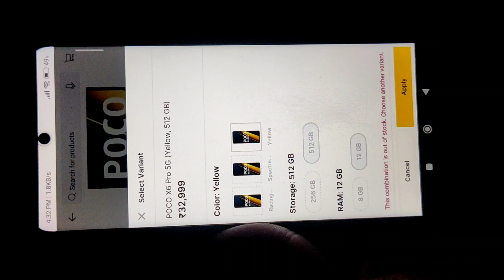Pre-order AT ₹24,999 🔥 Limited Time Offer 🔥 Poco X6 Pro 5g 1st Sale Offer 🔥 Poco X6 Pro Offer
Pre-order Only ₹24,999 🔥 Limited Time Offer 🔥 Poco X6 Pro 5g 1st Sale Offer 🔥 Poco X6 Pro Offer

fair us